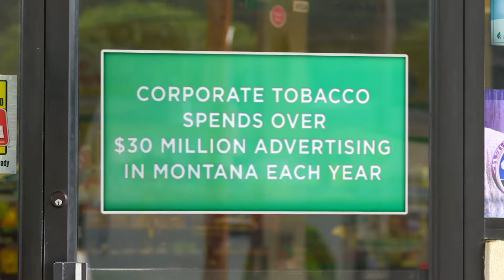Point of Sale- Girl